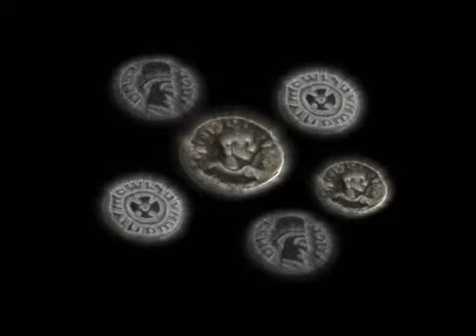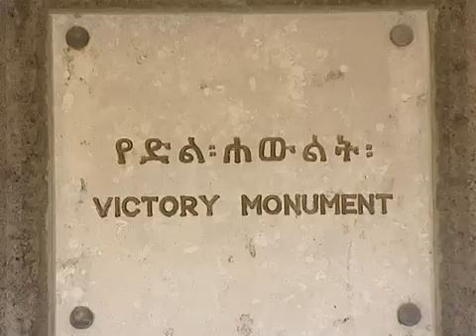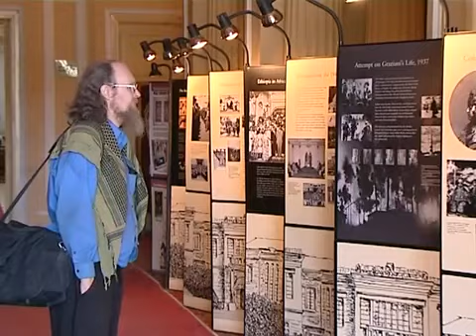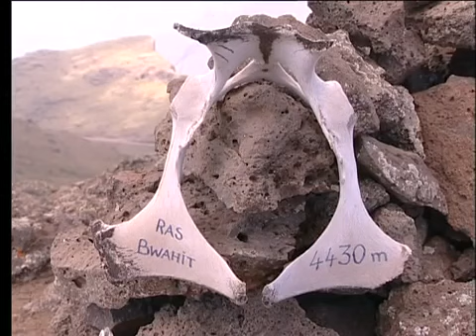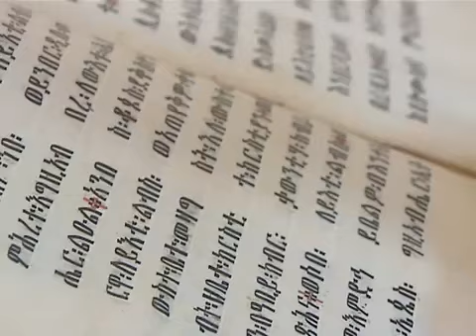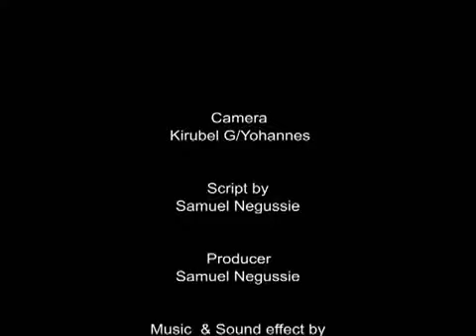Ethiopia: The cradle of mankind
Twenty minutes documentary film by Ethiopian Cultural and Toursim Ministry uploaded for AFCEM-2014, Addis Ababa, Ethiopia.